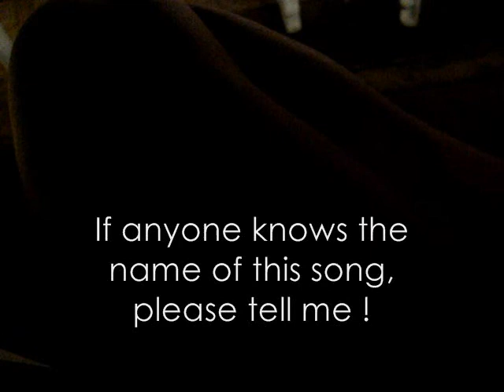FLOG; Viva Cuba Days 1-4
Playa Coco, Cayo Coco, Cuba.
Thats fun to say.